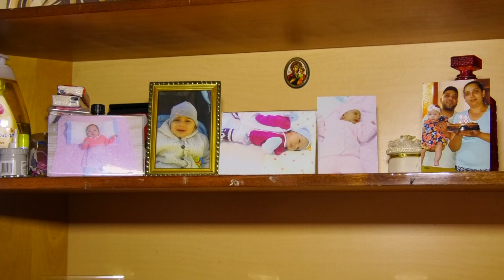Свето кръщение на Теодора от гр. Долни чифлик - 1 част.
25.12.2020 г. Камера и дрон - Милко Малешков. Фотограф, видео и фото монтажи - Деси Ангелова. Технически сътрудник - Наум Малешков.